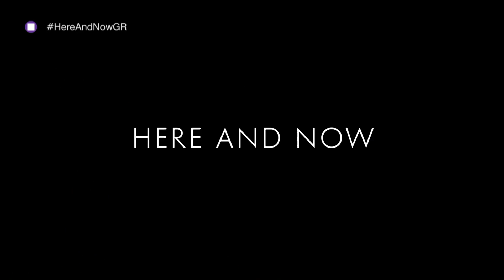Here And Now, Επεισόδιο 7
Μη χάσετε το 7ο επεισόδιο της σειράς Here And Now την Κυριακή 25/3 ταυτόχρονα με την Αμερική στις 03:00 μετά τα μεσάνυχτα και σε prime time προβολή τη Δευτέρα 26/3 στις 22:30 αποκλειστικά στο Novacinema4HD!